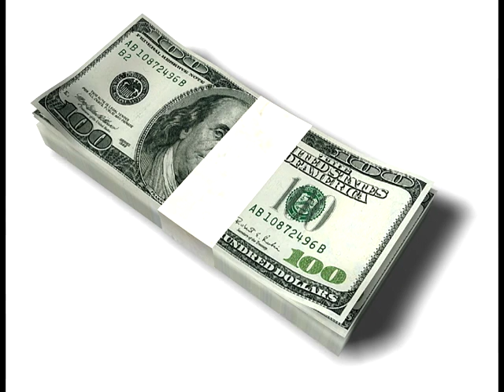Jacknife Lee Making Me Money DJ Coby Remix